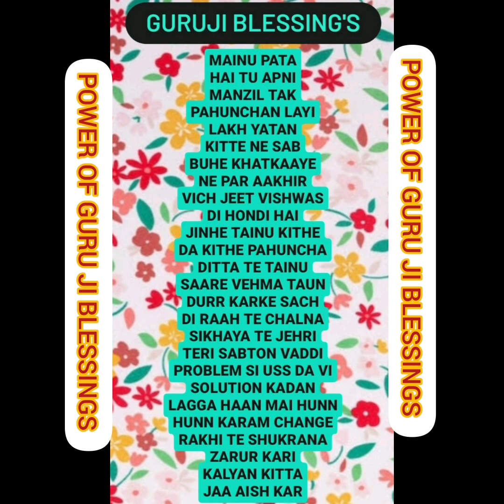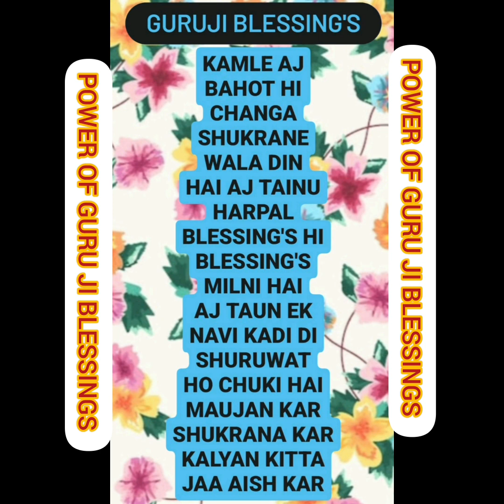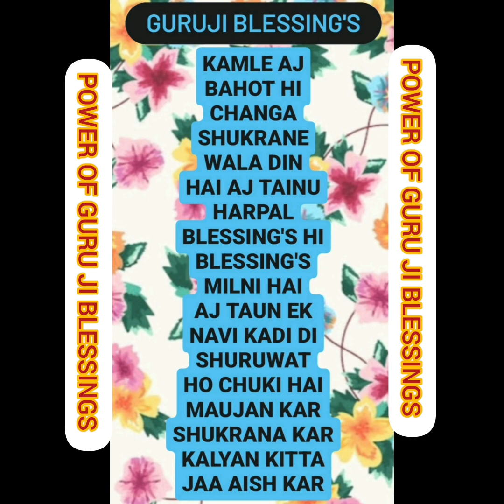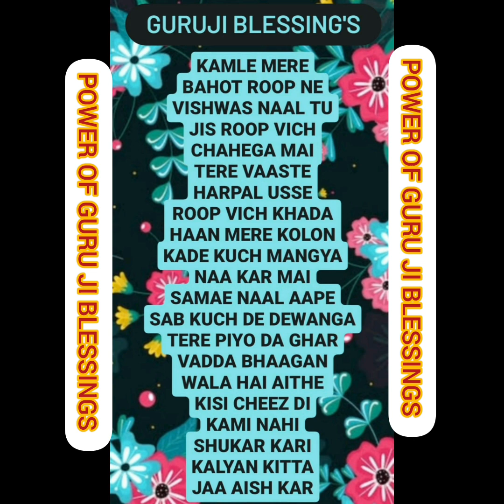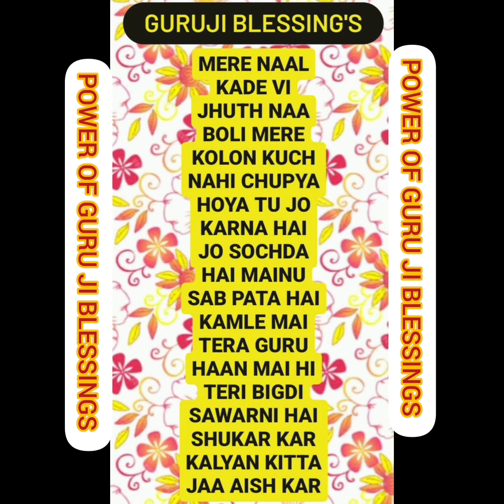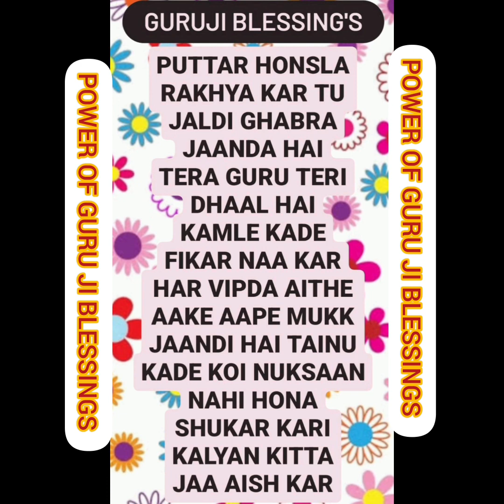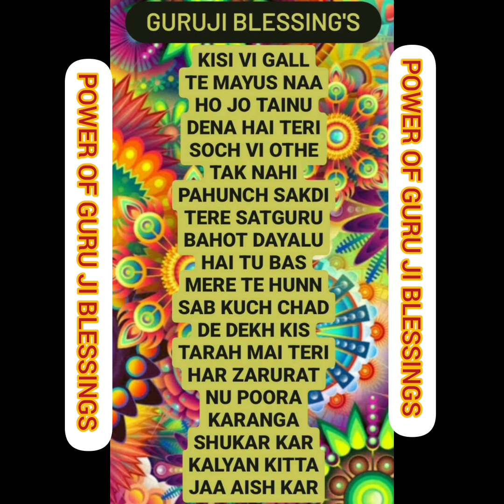GURU JI 7 (SEVEN) BLESSING'S @Guruji Bade Mandir @GuruJi - World of Blessings